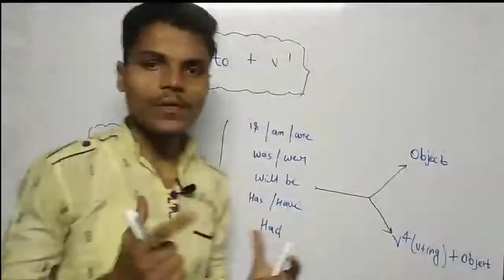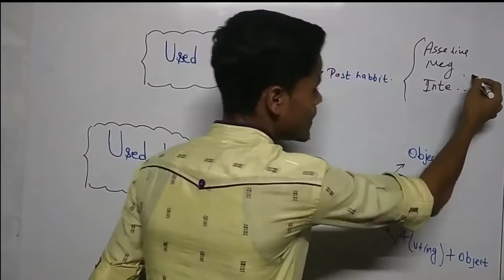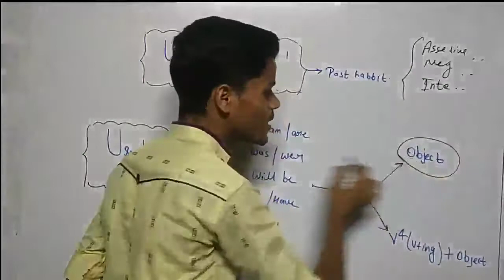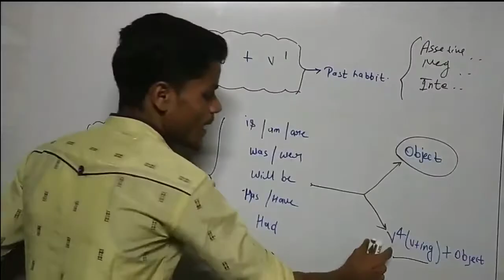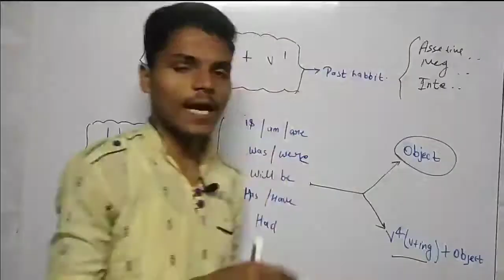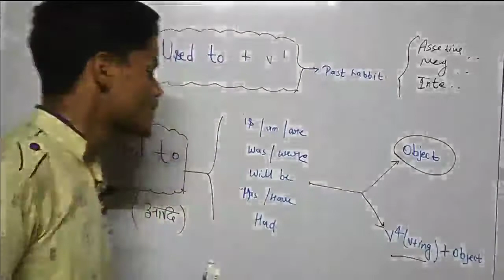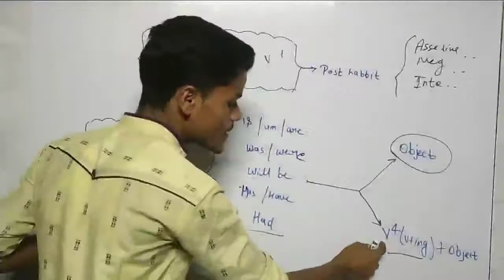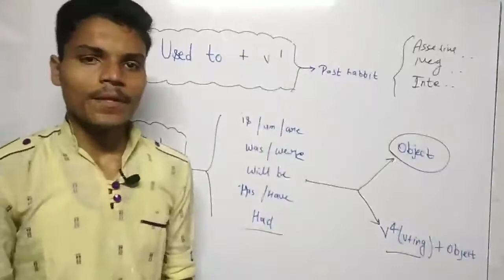How to use "Used to" in English Grammar | Learn English Grammar Structure by Royal Guidance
Hello guys,
This is vikas and I am here to teach you English Language with best and easy way so Don't worry from now on you can learn and speak in english.
what is the use of Used to or all uses of used to
Solved queries in this video
1.

Our some oyher video playlisy

For asking any question can comment on this

# speakingcourse
vocabseries # spokenvocabs